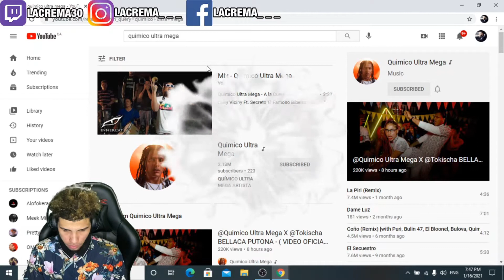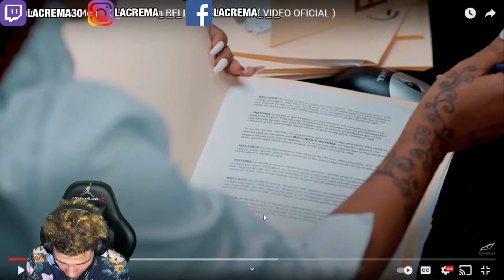Ultra Mega X @Tokischa BELLACA PUTONA - (Twitch Stream)